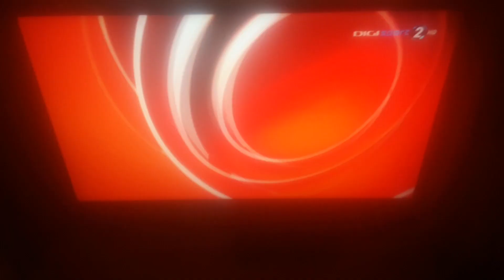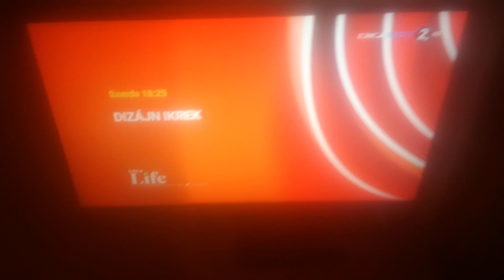Digi Sport 2 HD Hungary - closedown arena4 start - (2022.08.05)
CAMRip